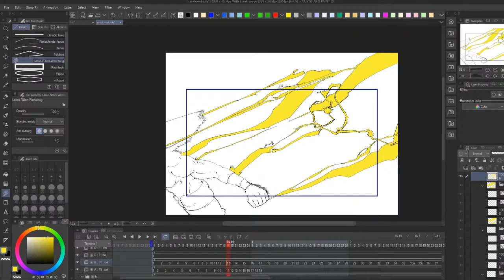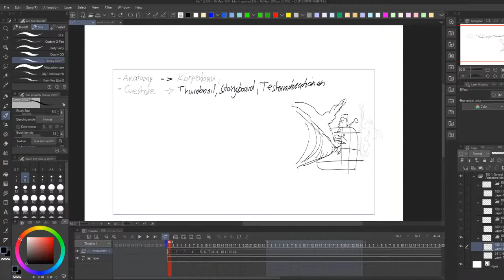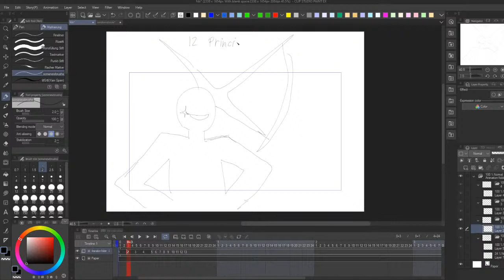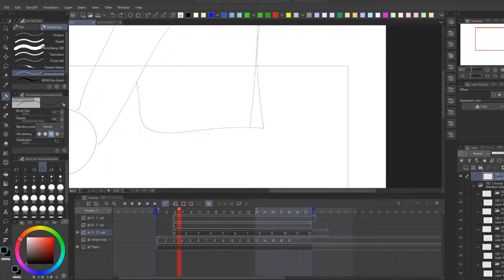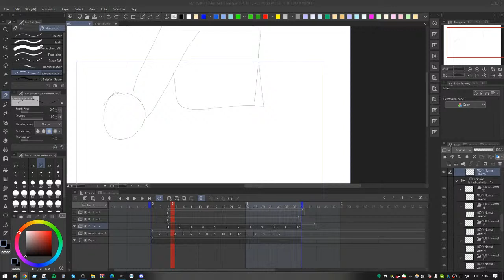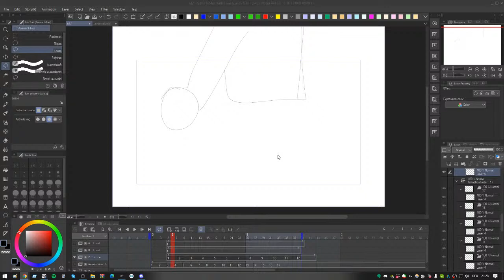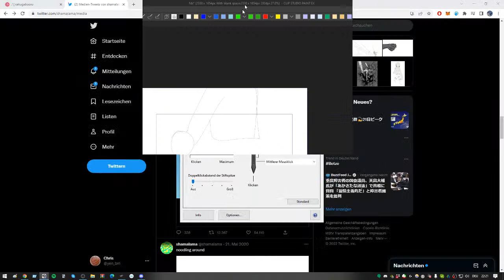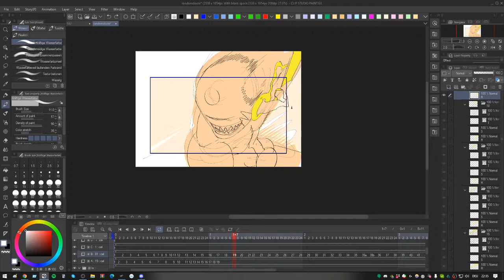Einführung in traditionelle/digitale 2D Animation für Anime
Hey Leute,

in diesem Stream werden folgende Themen behandelt um einen Eindruck im Bereich Animation zu bekommen:

1. Wo und wie fang ich an?
- Was Ist 2D Animation ? - Das verstehen eines Daumenkinos
- Wie erstelle ich 2D Animation ?   - Software z.B. Clip studio Paint EX, Macromedia Flash 8, Blender (weitere werden angeschnitten
- Animation Basics  (12 Prinzipien der animation)
- Zeichnen Basics (Anatomy, Gesture, Konstruktion, Layout, Perspektive)

- Sakuga  - Entwicklung des Fandoms, Sakugabooru - Online AnimationsBibliothek
- TAGS - Action, Acting, effekte, backgrounds, fabric - etc

2.
- Social Media , erstellen eines portfolios /eines Animationsreels - Social media als *Tagebuch* nutzen
- Erstellen eines Kurzfilms - Die Animationspipeline
- Kommunikation - English, Japanisch, Übersetzer
- Grundlegende Einstellung (Mindset) - wie bleib ich motiviert, Spaß an Animation!
- Fragen: QnA !

3. Resourcen

Software: ClipStudioPaint Ex